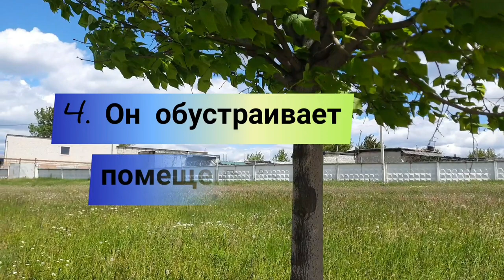5 признаков того, что мужчина влюблён в вас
Если женщина влюбляется, она готова часами говорить на эту тему и просто кричать на весь мир о своих чувствах. Но с мужчинами все совершенно по-другому, потому что они редко рассказывают окружающим о любви, стараясь показать это определенными действиями. Мужчина с легкостью может контролировать свои фразы, мастерски подбирать слова, но как-то влиять на поведение и настроение практически нереально.
Рассмотрим с вами, 5 важных признаков того, что мужчина испытывает искреннюю любовь к своей второй половинке.